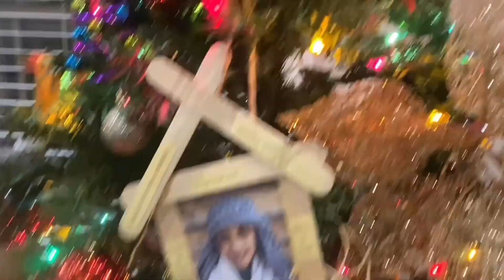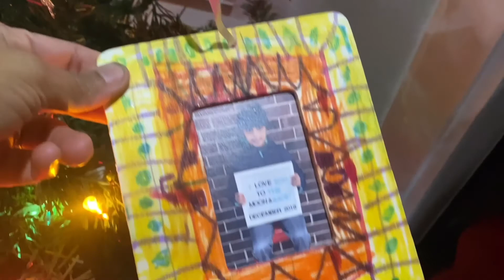Christmas Lights and Decor | Cute Crafty Ornaments ideas | Kids Happy with Christmas Gifts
Best Christmas Lights and Decor | Cute Crafty Ornaments ideas | Kids Happy with Christmas Gifts